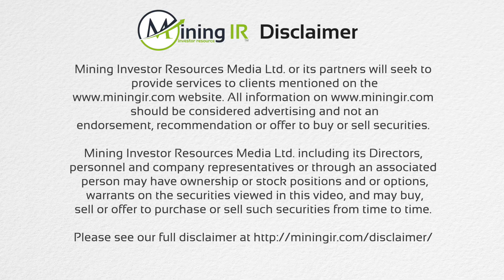Purepoint Uranium Group Inc interview with MiningIR at PDAC 2022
Tia Borden from MiningIR speaks to Chris Frostad, President & CEO of Purepoint Uranium Group Inc. at PDAC 2022.

Purepoint Uranium Group Inc. is a uranium exploration company focused on the precision exploration of its projects in the Canadian Athabasca Basin (the “Basin”), the world’s richest uranium region.

Driven by an aggressive, systematic approach of identifying key projects with solid indicators and historic significance in the Basin, our objective is to enhance stakeholder value through the advancement of properties with well-defined targets of strong, high-grade uranium potential.

Established in the Basin since 2002, Purepoint’s leadership team comprises of independent, highly qualified group of experts with deep provincial and regulatory ties, as well as decades of experience in the Athabasca Basin.

Purepoint proudly maintains project ventures in the Basin with two of the largest uranium producers in the world, Cameco Corporation and Orano Resources Canada Inc. (formerly Areva Canada Inc.).

For more info on Purepoint Uranium Group Inc. please go to their

🎬SUGGESTED VIDEOS
Don't forget to watch 📽 Our other videos. Please check them out :
▶️ Endurance Gold Interview with MiningIR at PDAC 2022